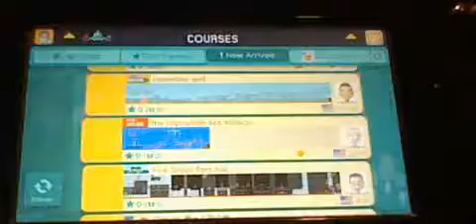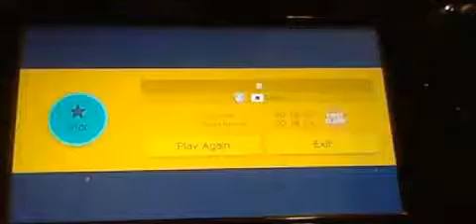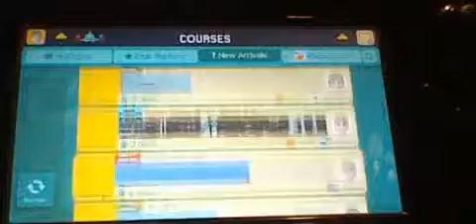It's Time to Rage A Lot- Super Mario Maker: Part 2- Online Course New Arrives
Yes I hit you guys with a double upload. So tonight I Play More Mario Maker 2 for you guys and enter the online section of the game to play other people levels. We enter what I like to called the impossible level section of the online course and see how many we beat. How many do you think I will beat? watch and find out. also leave a like, comment, and subscribe for more Mario Maker and More nintendo games in general. bye for now enjoy :)